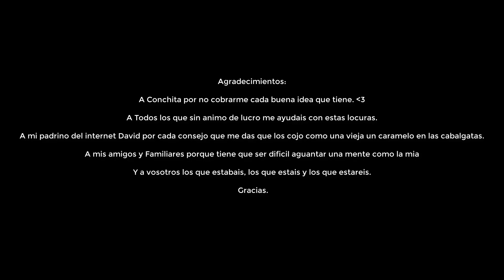Detective Boqueron. Episodio Piloto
DETECTIVE BOQUERON
una idea de Cristian De La Tierra

Si les mola el episodio, compartid y comentar eso me ayudaria bastante.